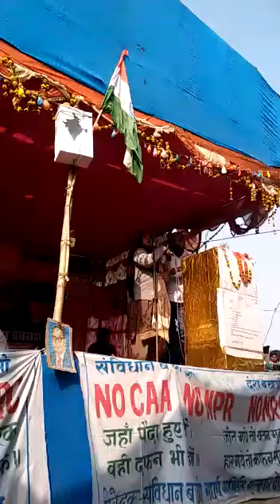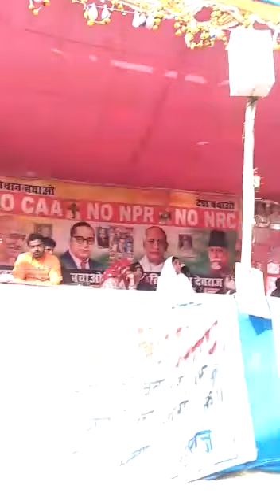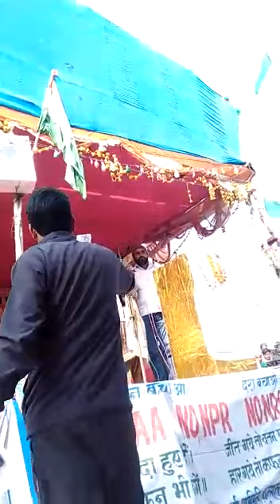पश्चिमी चम्पारण के सबेया देवराज में NRC धरना प्रदर्सन समर्थन के लिए मरहूम भाई फखरुद्दीन की पत्नी। N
NRC   NATIONAL REGISTER OF CITIZEN
CAA   CITIZENSHIP AMENDMENT ACT
NPR   NATIONAL POPULATION REGISTER